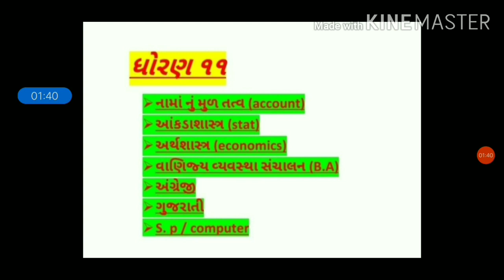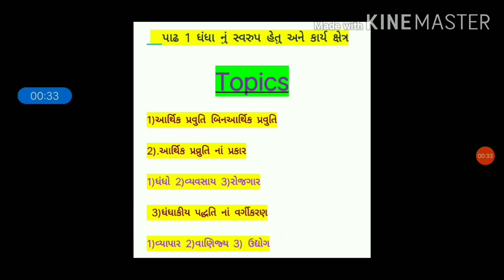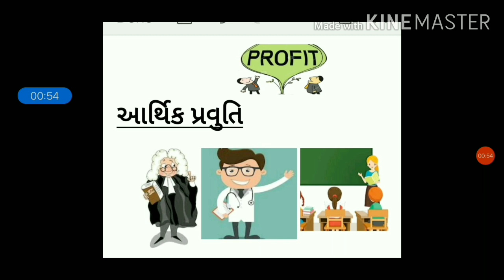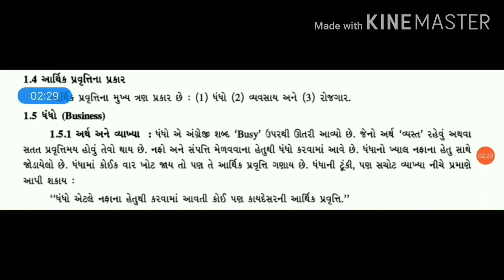Std 11 subject B.A ( episode 1)